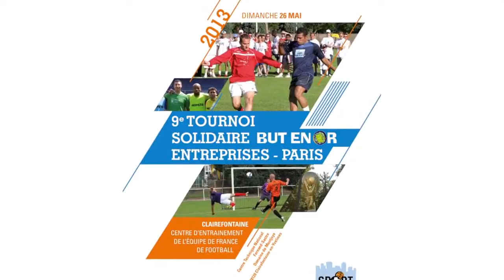Tournoi But en Or 2013 Paris Sport dans la Ville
Découvrez l'édition 2013 du Tournoi But en Or inter-entreprises de Sport dans la Ville.
Il s'est déroulé à Clairefontaine, au Centre Technique Fernand Sastre, avec 46 équipes d'entreprises.
Une belle journée qui s'est très bien passée avec une bonne ambiance et du beau jeu ...